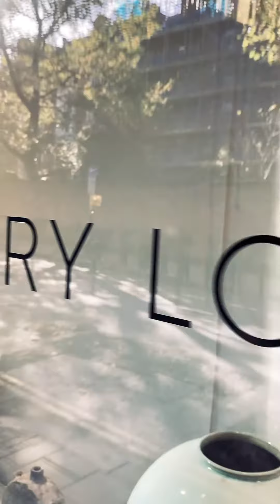Grit Short Handles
A short video, pulling handles for cups.

In the beginning, my creative career didn't mean a whole lot to  professional potters unless I was competent with basic techniques. I wanted their respect, and had to put in the hours of work making small repeat forms.  Learning the basics shows consideration for the craft, but sometimes I think it might have been a deviation away from creative expression.  None the less, now I have the choice of what to do with these skills. Here is a short video showing me pulling handles for cups. One of many basic techniques you learn in the early days. This was almost impossible for me a year ago.
Shot on my iPhone and edited in Premier Pro.